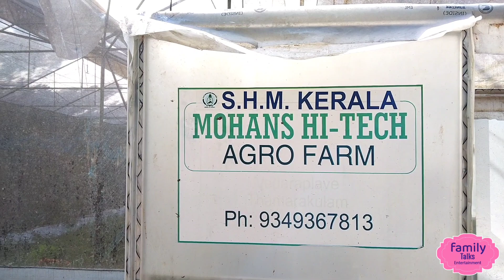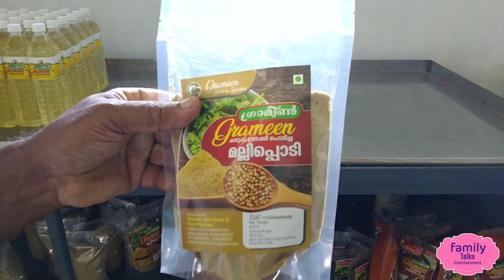ഒരു കർഷകൻ എങ്ങനെയായിരിക്കണം